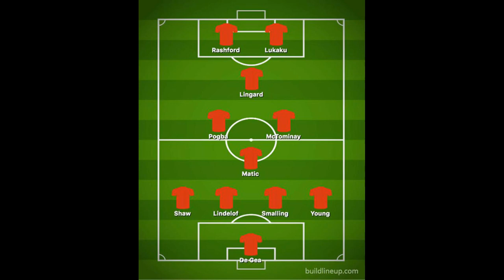Marcus Rashford has ‘lost the hunger’ at Manchester United, Roy Keane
Marcus Rashford has ‘lost the hunger’ at Manchester United, Roy Keane claims